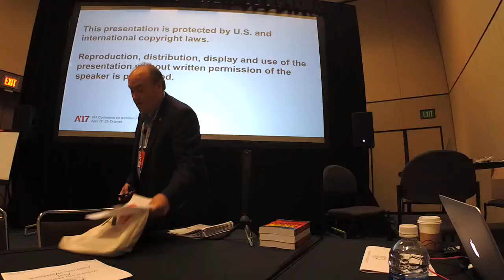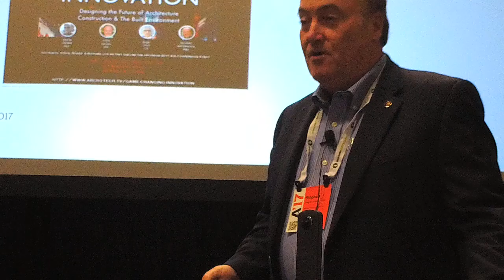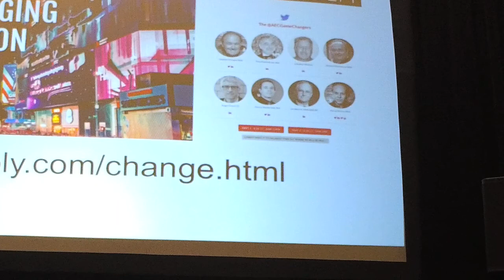Stephen Hagan AEC GameChangers Introduction Morning